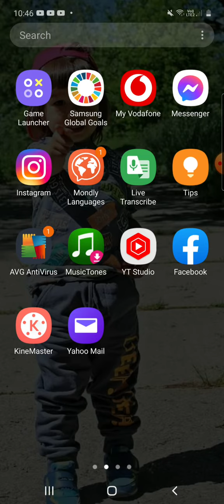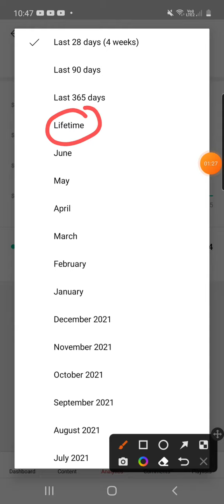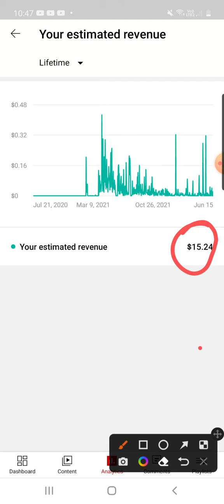how to check revenue on YouTube channel|Tagalog|jojielyn trojackova.